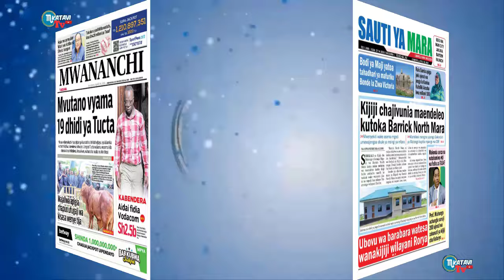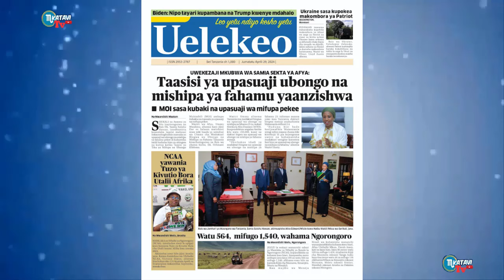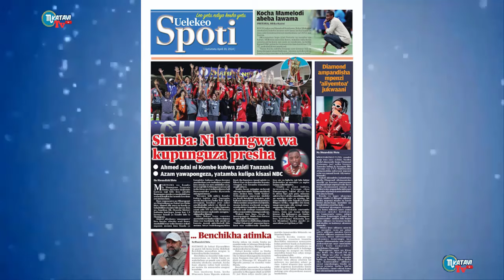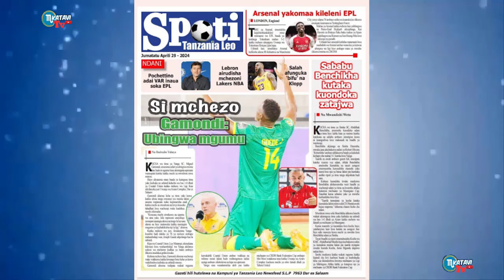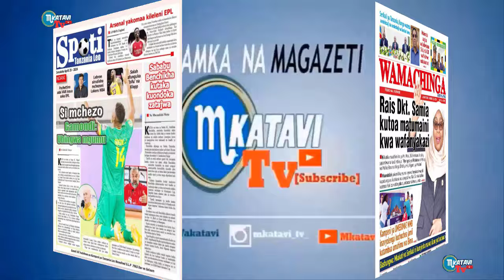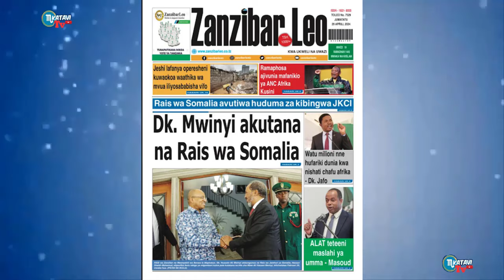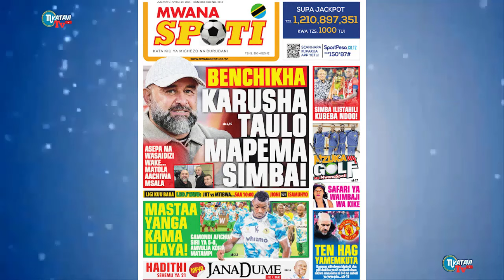MAGAZETI YA LEO JUMATATU TAR.29.4.2024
magazetiyaleo
ayatollahali
magufuli
dw leo
bbc leo
na
dw swahili leo jioni
joe biden
ukrain
dw swahili live
music upload
mombasa
wasafi mombasa
bbc kiswahili habari
tundu lissu
tifa
diamond
platnumz
alikiba
rostam
parapanda
jux
vanessa
ccm
chadema
wasafi
jonijooo
ukraine
matukio
leo
midle
simba
kenya
mid
one
ngono
dw swahili habari leo live
mbowe
vita ukrain
wasafi festival
wcb
zelensky leo
bbc swahili leo live
azam tv
wasafi tv
millard ayo
tokazamani tv
ayo tv
jamvi online tv
tamutamu tv
dw
sumbawanga tv
mwendokasi tv
ngasa tv
azam fc
haroub tv
global tv
live magazeti
marekani
taifa stars
sri lanka
azam
dw leo mchana
millardayo magazeti
magazeti ya leo millardayo
magazeti millardayo
ufarasa
yanga sc
millardayo
millarayo
kinachoendelea ukraine
taarifa
voa swahili
bbc
dw swahili habari leo mchana
ukrain leo
urusi leo
russia
donbass
vladmir putin
bbcswahili
dirayadunia
bbc jumatano
dci
barozi zimbabwe
utezi wa igp
sirro
William ruto
Uhuru Kenyata